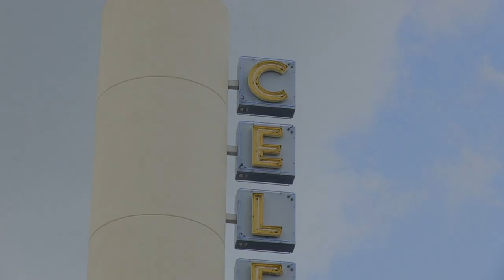XL106.7 - Johnny's Hidden Cash #5